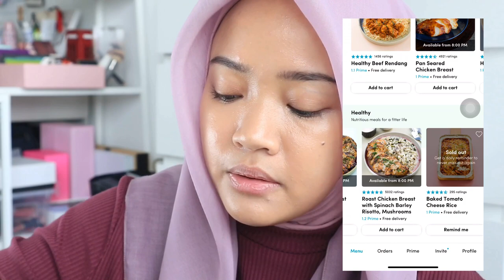Finally, a makeup tutorial! | Yasmeen Razak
Hiiiiiii everyone!
What do you think of my new YouTube intro?!
Well, I’m back on youtube now! Hopefully i’ll be more consistent this time around. Anyways, it has been a hottttt minute since i did a colourful, vibrant full glam look. So my hands are a little awkward now. Somehow I still try my best to do a full makeup look but with very simple steps!
I hope you enjoyed the tutorial.

P/S: Excuse the ads at the beginning. Can’t help but to share good things with you guys heheheh 🤟🏼😌

Products mentioned/used:

1. Tarte Creaseless Concealer in Tan
2. Huda Beauty Faux Filter Foundation in Chai
3. Huda Beauty Loose Powder in Pound Cake
4. Makeup Forever shading powder in S116
5. Colourpop Blushers in To The 10 & Tulip To Quit
6. MAC Cosmetics Pro Long Wear Paint Pot in Soft Ochre
7. MAC Cosmetics Art Library Palette: It’s Designer
8. dUck Cosmetics Glow Doe Highlighter in There She Glows
9. Lash Bar Malaysia falsies (3D Classic Collection in Giselle)
10. MAC Cosmetics Retro Matte Liquid Lip Colour in Lady Be Good
11. MAC Cosmetics Powder Kiss Lipstick in Sultriness